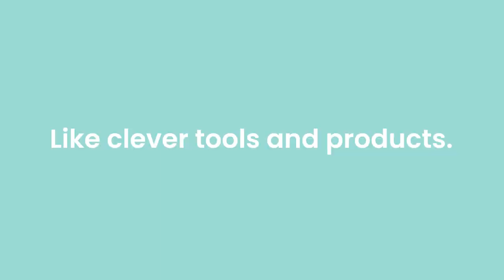Great Southern Bank is here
Today is the day we say goodbye to our old name of CUA and hello to our new name Great Southern Bank.

We remain customer-owned and focused on helping Australians own their own homes. Our change of name is so the next generation of customers understand what we do. After all, people don’t do their “credit unioning” do they?